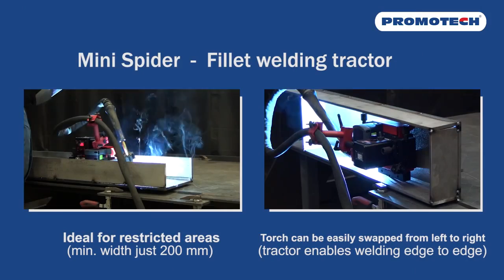Портативная аккумуляторная сварочная каретка Mini Spider, Promotech (Польша)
Mini Spider – это оснащенная аккумуляторной батареей сварочная каретка, предназначенная для выполнения непрерывных сварных швов MIG/MAG горелками. Горелка может быть с легкостью сменена с одной стороны каретки на другую.

Сварочная каретка имеет привод на четыре колеса, магнитное позиционирование и контур управления с обратной связью, обеспечивающие высокоэффективную стабилизацию скорости. Неизменно стабильная скорость перемещения позволяет достигать точной геометрии и высокого качества сварного шва, что значительно снижает расход присадочного материала. Для работы каретки питания 110-240 В можно использовать опциональный блок питания.